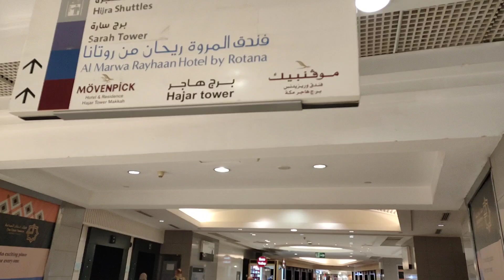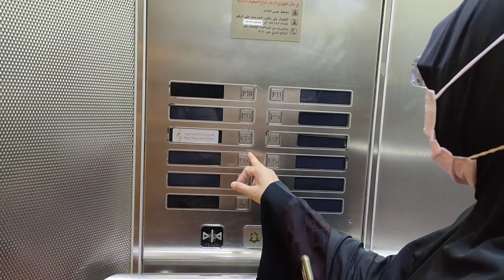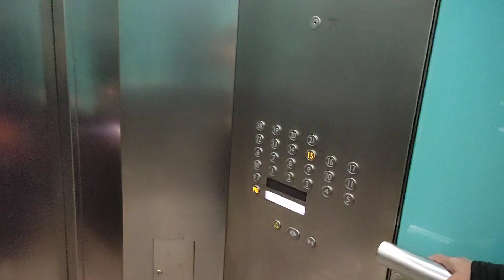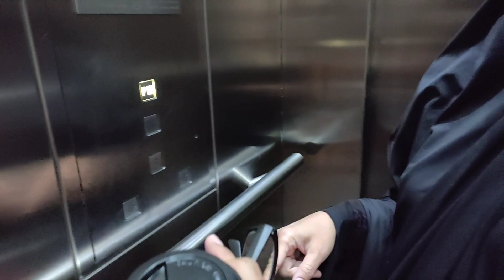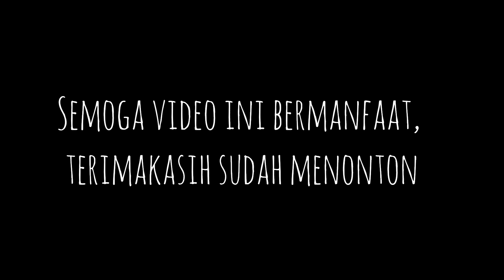Hotel Al Marwa Rayhaan by Rotana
Informasi bagi para calon pendaftar Umroh Di travel travel tentang letak hotel Bintang 5 berada Di tower Zam zam